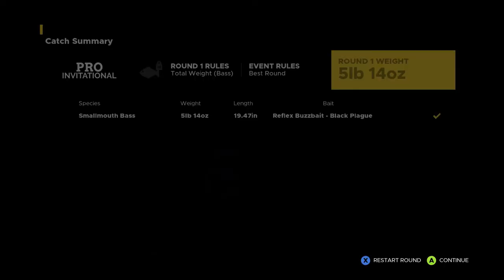FROM FIRST TO WORST?!? | FISHING SIM WORLD CAREER MODE | EP 11 | Xbox Gameplay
FISH ON!

During this time of quarantine and social distancing, all of the area parks are closed and I'm forced to do my fishing on the Xbox! lol

I decided to take a look at the highly acclaimed FISHING SIM WORLD PRO TOUR and it does not disappoint! So come on! Play along! Let's toss our lines in and see what we can catch! FISH ON!!

Don't forget to:
1) Like this video